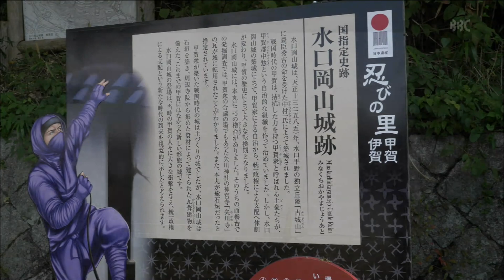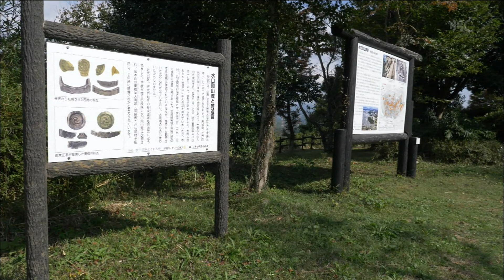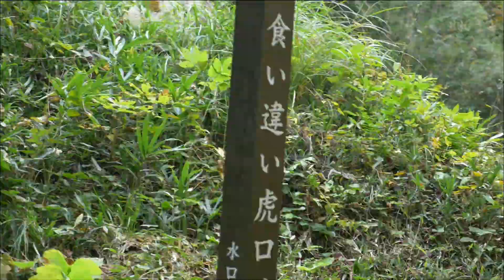びわ湖放送開局５０周年記念「近江の城跡探訪」~水口岡山城~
びわ湖放送開局５０周年を記念してシリーズでお伝えする「近江の城跡探訪」。
琵琶湖を抱える「湖国」滋賀県はまた、「城の国」でもあり中近世にかけて１３００を超える城郭が築かれたといいます。
「城の国」近江に残る城跡を歩く「近江の城跡探訪」。今回は、甲賀市にある水口岡山城を訪ねます。